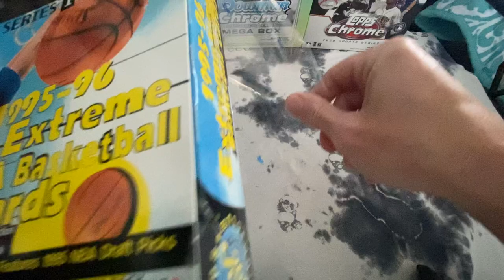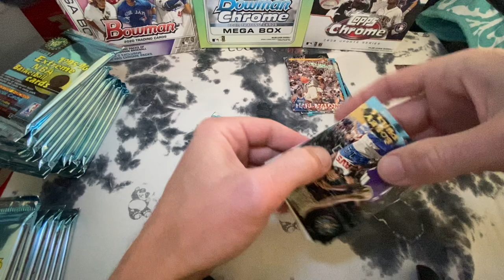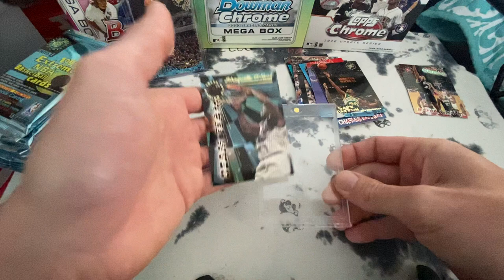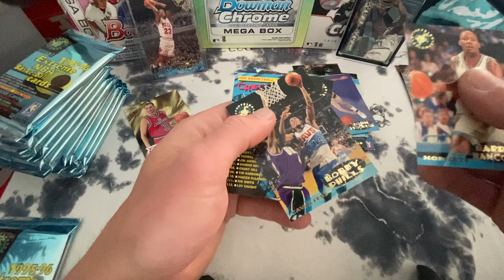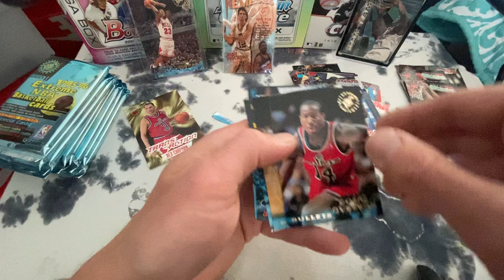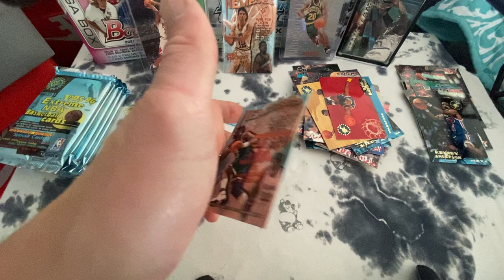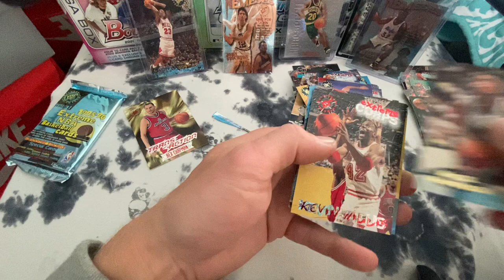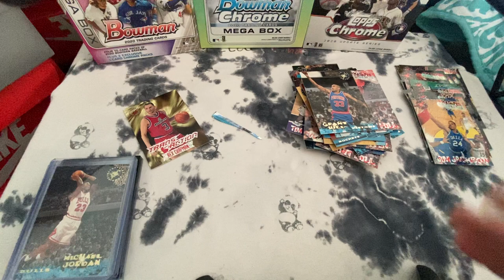1995-96 Topps Stadium Club (TSC) Extreme Series 1 (beam Team Jordan?)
Beam team, nemesis, warp speed, Michael Jordan